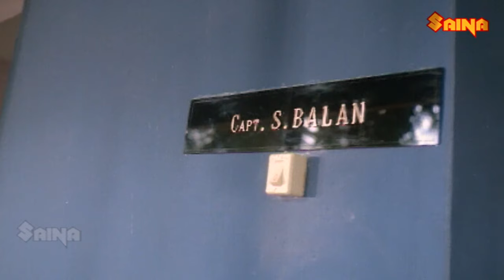Malayalam Best Comedy movie Scene Compilations | Malayalam comedy Videos | Vol 5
Join and search for Latest comedy